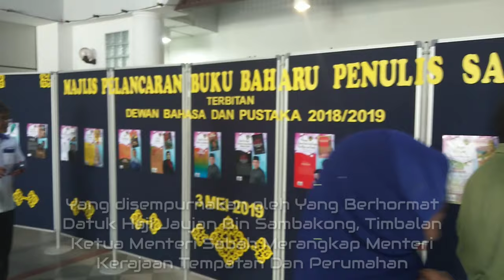Hauzz Update! Majlis Pelancaran Buku Baharu Penulis Sabah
Majlis Pelancaran Buku Baharu Penulis Sabah Terbitan Dewan Bahasa Dan Pustaka 2018/2019
Yang disempurnakan oleh Yang Berhormat Datuk Haji Jaujan Bin Sambakong, Timbalan Ketua Menteri Sabah Merangkap Menteri Kerajaan Tempatan Dan Perumahan
Mackey Apison Lo Lembaga Kebudayaan Negeri Sabah Ismaily Bungsu

03 May 2019